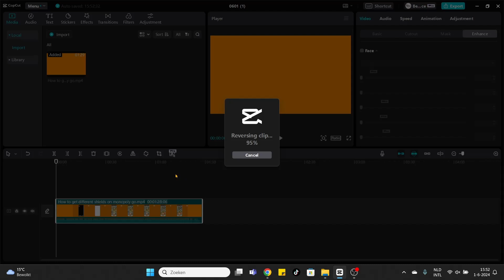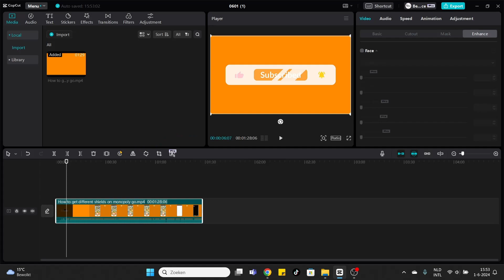How to Reverse a Video in CapCut PC (2024)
Learn how to reverse a video in CapCut PC 2024 with this quick and easy tutorial! Whether you're a beginner or an experienced video editor, this step-by-step guide will show you how to effortlessly reverse any video using CapCut on your PC.

We'll cover all the essential tools and techniques, ensuring you can master this editing skill in no time. Perfect for creating captivating content, reversing videos can add a unique touch to your projects. Follow along and unlock the full potential of CapCut 2024.